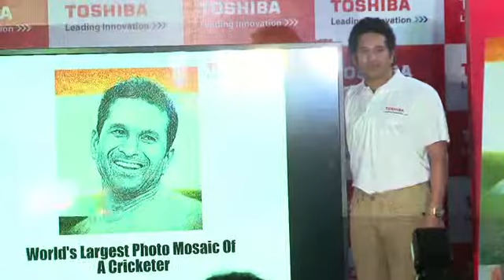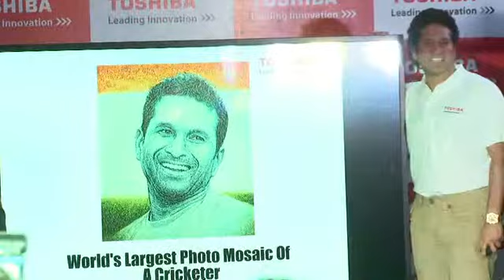Sachin Tendulkar At Toshiba Press Conference Part 1